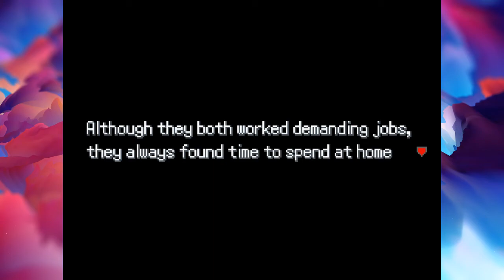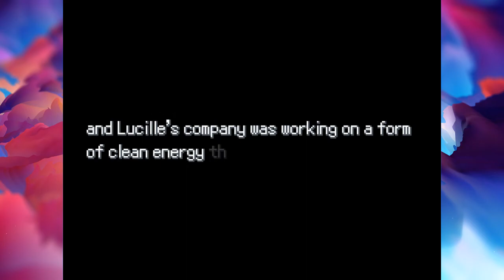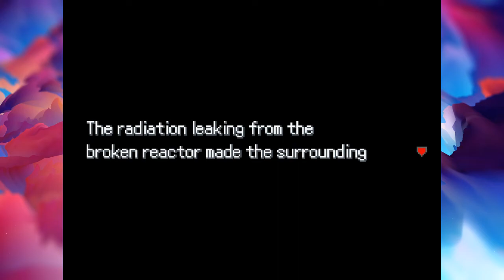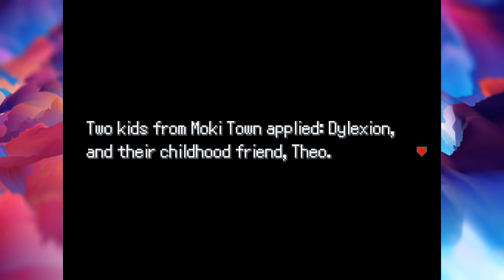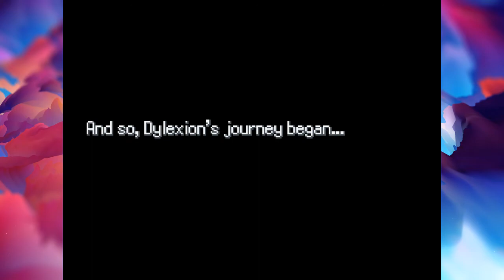Pokemon Uranium Playthrough (EP1)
Yeah, I know this ep ran kinda long. I'll try and make em' shorter from now on. just wanted the first episode to be most of the prologue to the game + some gameplay, and that took a while :P